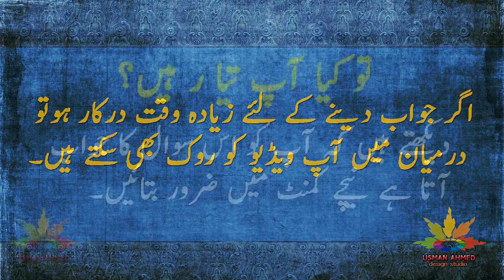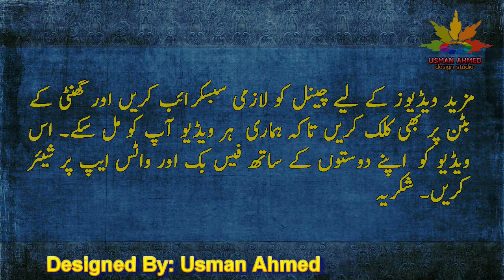Paheliyan In Urdu - General Knowledge Questions And Answer - Common Sense Urdu Question 24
Funny Riddles in Urdu Languages
Urdu Paheliyan With Answers
Paheliyan In Urdu - General Knowledge Questions And Answer